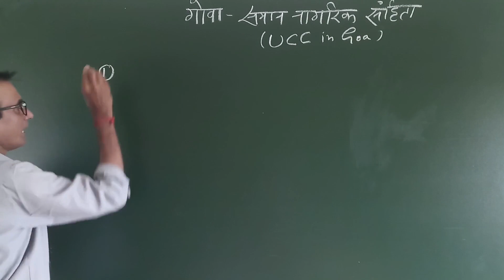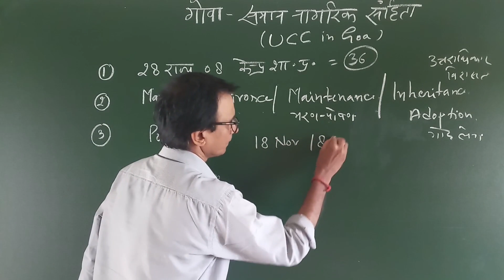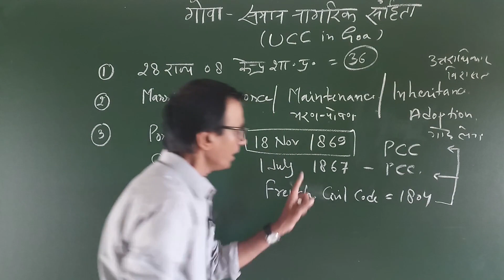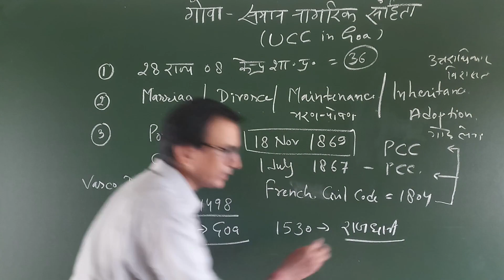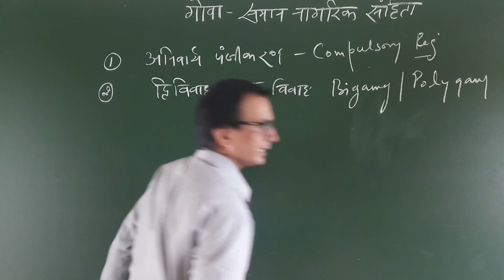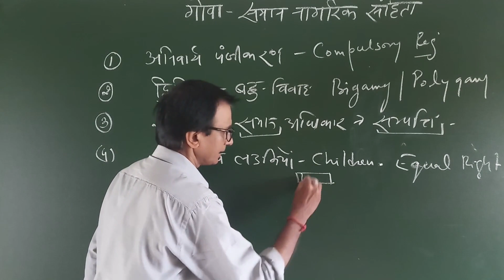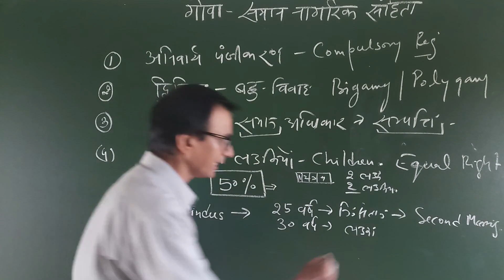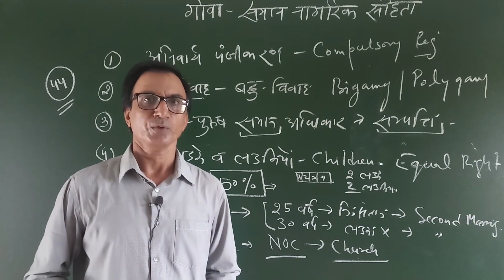UCC in Goa explained | गोवा में समान नागरिक संहिता । Vasco da Gama | by Upendra Singh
गोवा में समान नागरिक संहिता सन 1869 से लागू है । गोवा में इसे  लागू करने का श्रेय पुर्तगालीओं को जाता है। वास्तव में पुर्तगाल में 1867 में पुर्तगाल सिविल कोर्ट कोड पारित किया गया जिसे 2 साल बाद भारत में भी लागू कर दिया गया । आज की तिथि में गोवा भारत का एकमात्र ऐसा राज्य है जहां समान नागरिक संहिता लागू है।

UCC

The Uniform Civil Code is in force in Goa since 1869. The credit for implementing it in Goa goes to the Portuguese. In fact, the Portuguese Civil Court Code was passed in Portugal in 1867, which was implemented in India two years later. As on this date, Goa is the only state in India where Uniform Civil Code is in force.